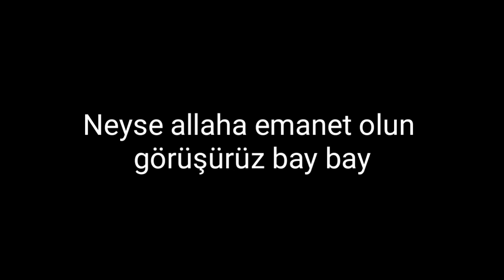HESAP ÇEKİLİŞİ KAZANANLARI!!